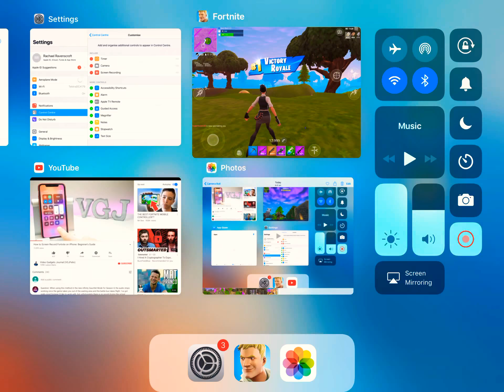Old season 5 gameplay |old locker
Hope you enjoyed turn on bell to see more iOS gameplay (also it was when I was trash)